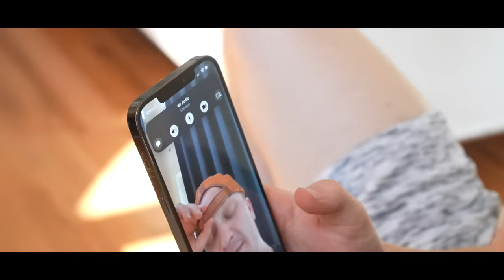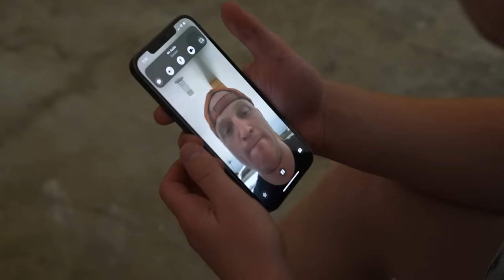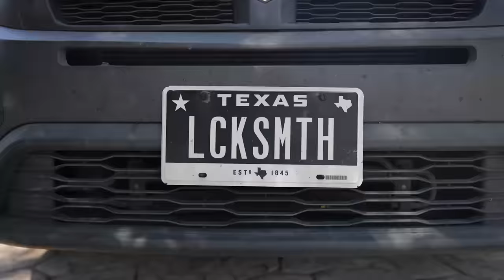Destroying World's Strongest Minecraft Pig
Thanks to @justdustin  and @hacksmith Make sure to check out their channels!